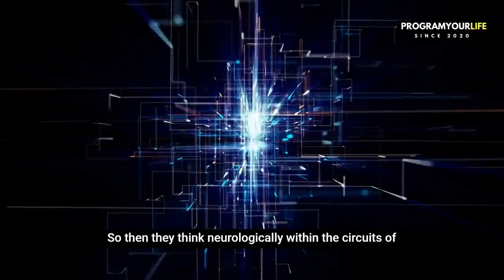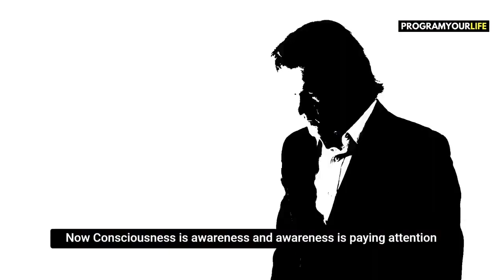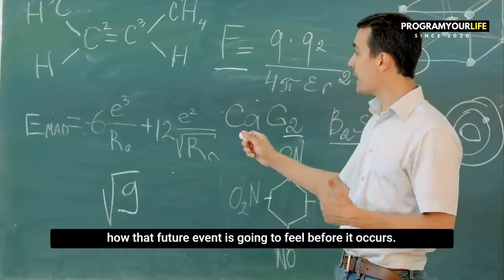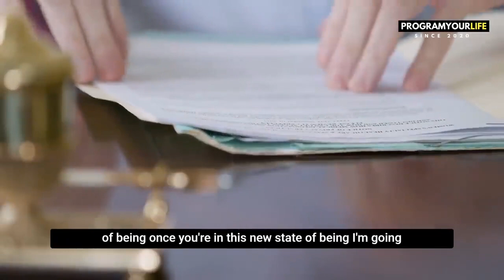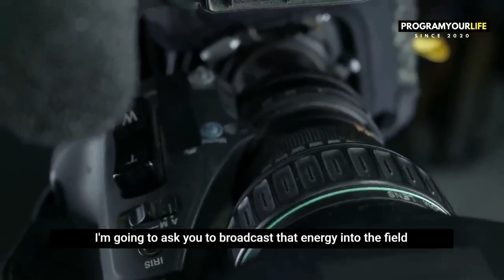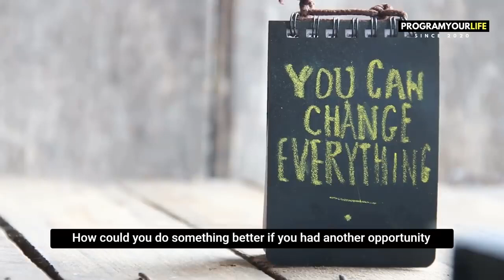How to Meditate The correct Way For Best Results for free by DR joe dispenza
How to Meditate The correct Way For Best Results for free by  DR joe dispenza |  How to Meditate by  DR joe dispenza.

How to meditate using two types of meditating which is in the morning and in the night to create your new self and slowly create new genes and express themselves in new ways.

Dr Joe Dispenza teaches how to meditate the  correct way using the correct techniques.

This guy changed my life, he is very inspiring and understands the mind and how different environments affect you genes which are like switches on and off.
Meditation is mainstream by this point, but most people don't  do it right or meditating in a way, that will not make the habit stick over a long period of time. This Meditation approach is more geared towards the average person, as opposed to the monk who lives in the mountains.

I hope all you beginner meditators out there, become long term meditators after watching this!

📜 Message from the composer and creator of Relaxation soothing noise: "I am a composer from South Africa. I started this channel with a simple vision: to create a place that you can visit whenever you want to sit down and relax. I compose music that can be labeled as for example: sleep music, calm music, yoga music, study music, peaceful music, beautiful music and relaxing music. I love to compose music and I put a lot of work into it.